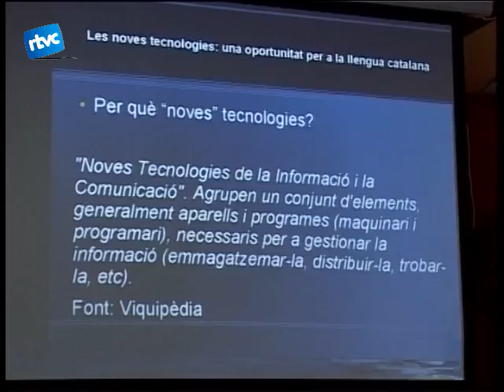05 Cardedeu digital: català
Dimarts es va celebrar per primera vegada un acte inclòs al Cardedeu Respon al Tarambana després de les obres. La proposta, aquesta vegada, barrejava dos temes aparentment independents: la llengua catalana i Internet.